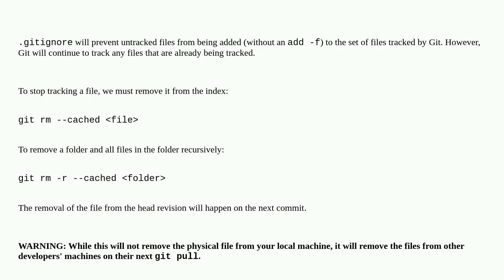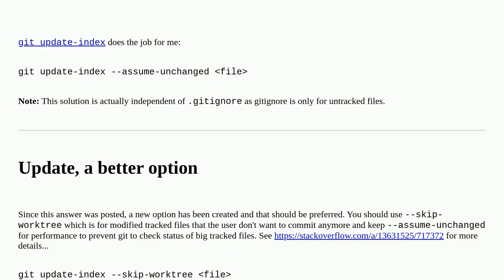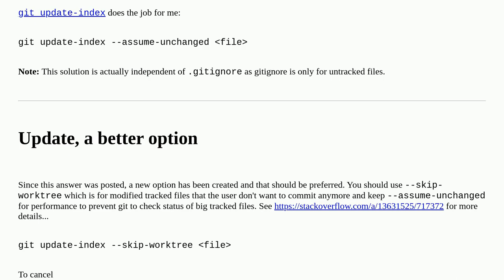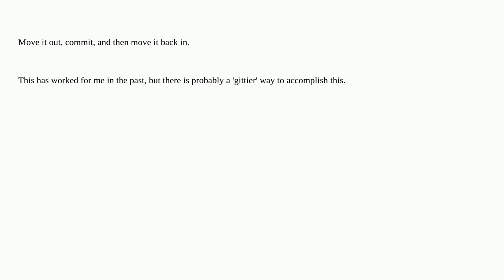How do I make Git forget about a file that was tracked, but is now in .gitignore?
A special thanks goes out to the community

  git gitignore git-rm